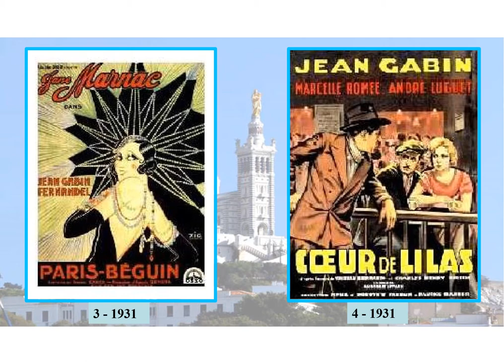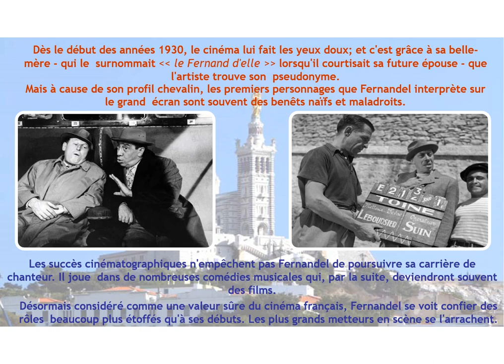Hommage à Fernandel